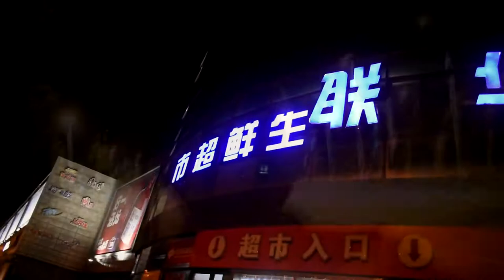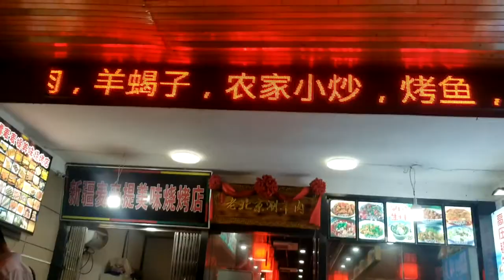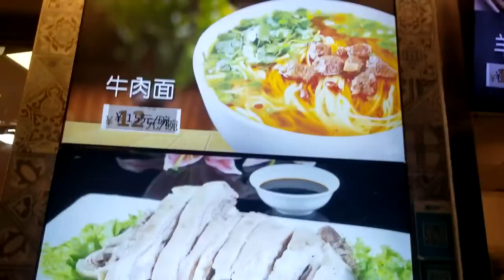How To identify the halal food in china - MUSLIM FOOD - Barbecue